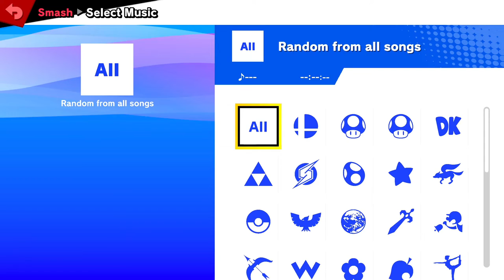Encore Smash 101 - Vol. 67 - 7/11/2021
Streamed by: Encore Esports
Brackets ran by: Ryan O'Hara
Custom Animations by: Freddy Feliciano
Overlays by: Barry Paust